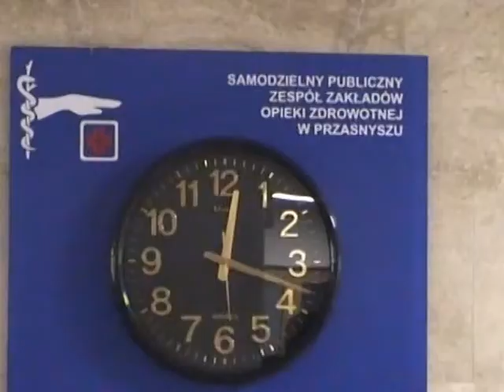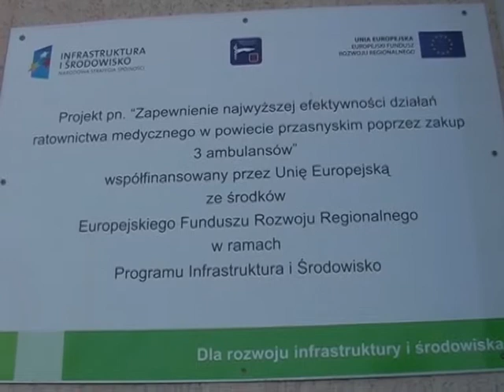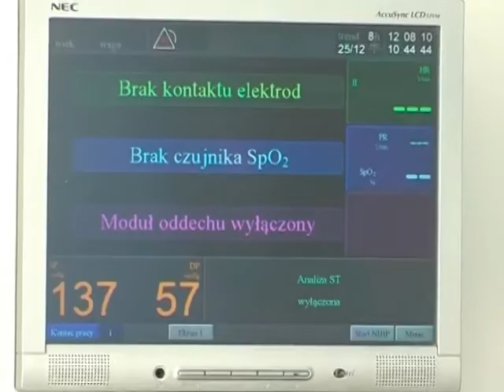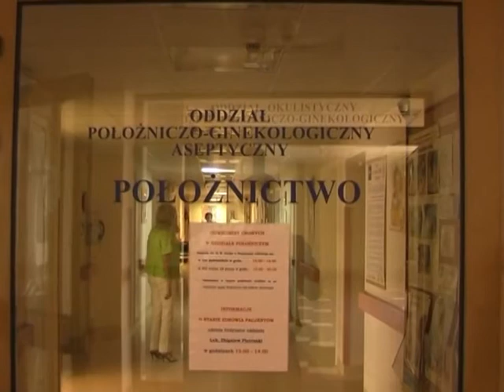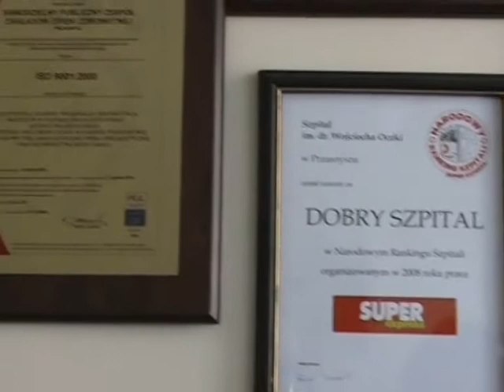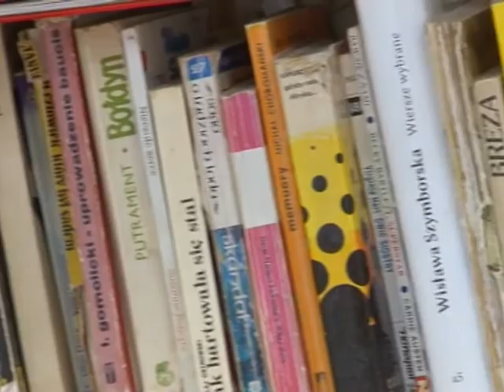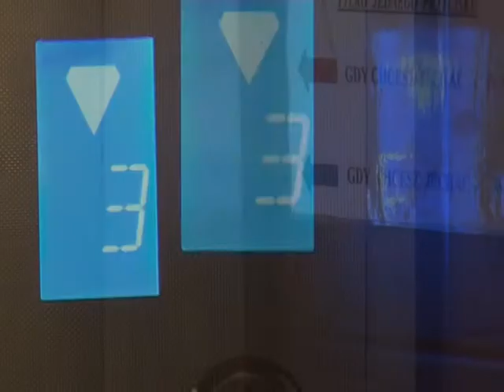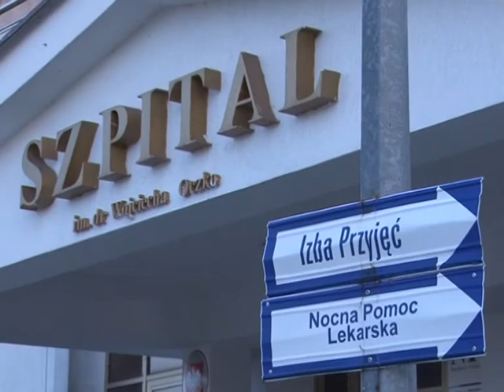15 lecie Szpitala im. dr Wojciecha Oczko w Przasnyszu